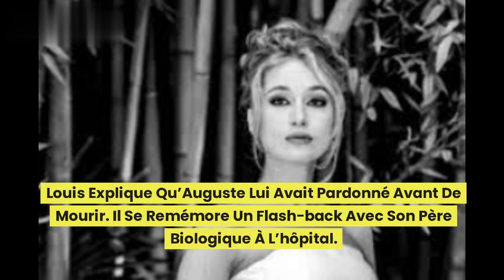Ici tout commence (spoiler) : Choc!!! Louis et Charlène réussiront-ils à s'évader ?